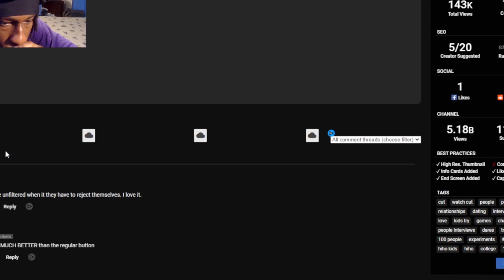Hit The Button To Eject From The Date...?